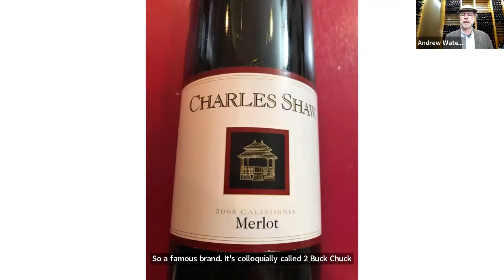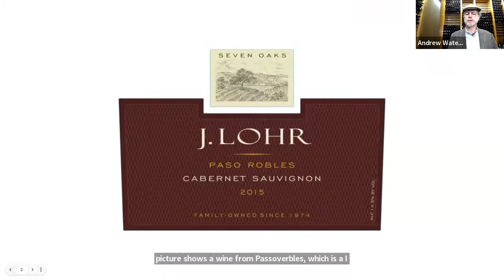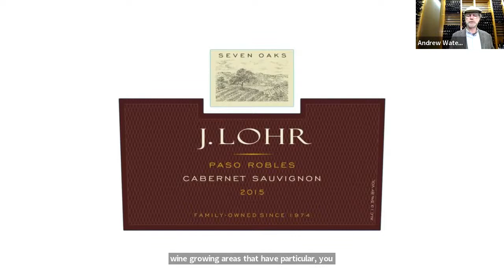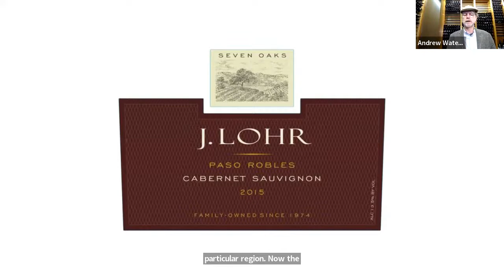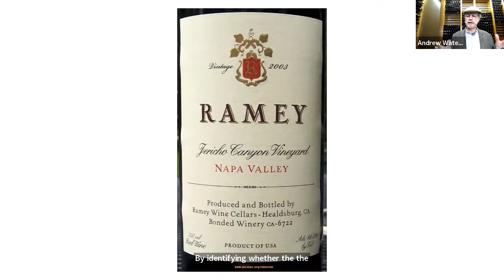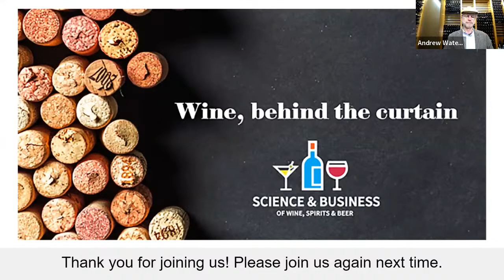Wine 101: Wine Basics | Wine, Behind the Curtain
The first episode–Wine 101: Wine Basics–is a conversation between Andrew Waterhouse '77, director of the Robert Mondavi Institute for Wine & Food Science at UC Davis, and Notre Dame Professor Holly Goodson, a biochemist who teaches the science of fermentation at Notre Dame and is an advisor to a commercial vineyard. They will share how to experience your favorite bottle and what decisions or locations affect its flavor and aroma.